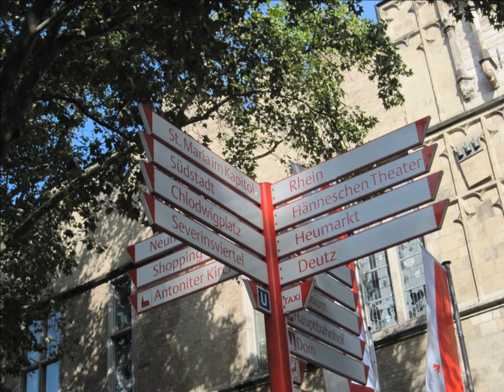Willy Millowitsch - Ich bin verliebt in ming Kölle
Willy Millowitsch singt "Ich bin verliebt in ming Kölle", dazu mehrere Bilder von Köln.

Die Rechte für die Musik liegen bei der EMI Music, die Bildrechte liegen bei ElliOrnelli.